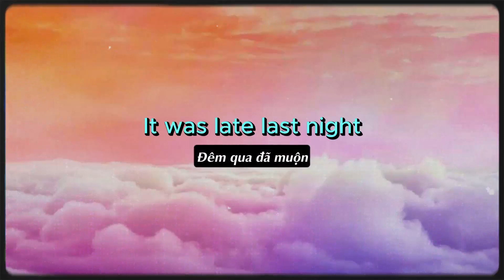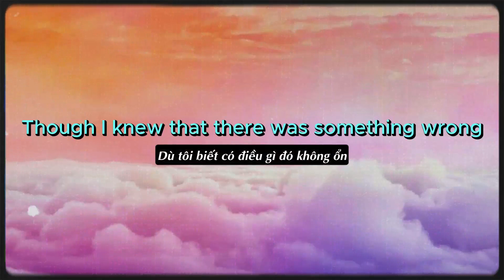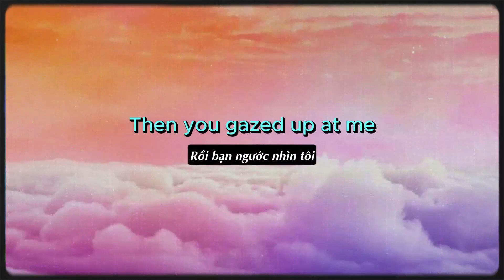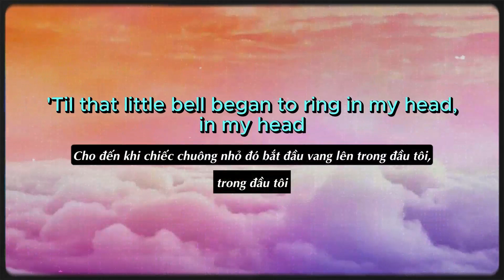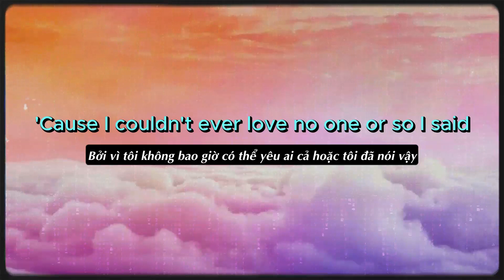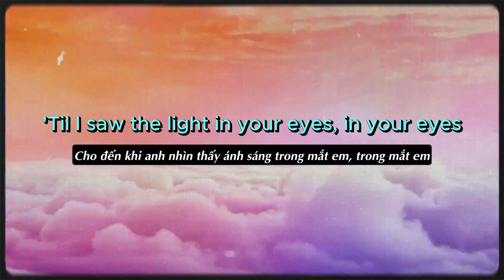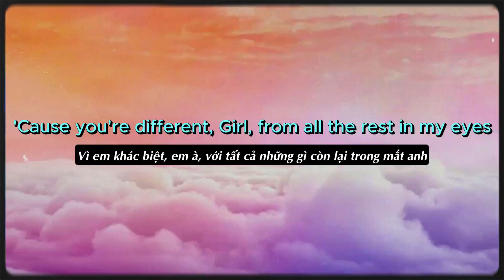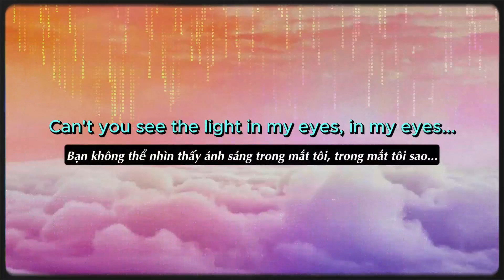Josh Turner - I Saw The Light (Lyrics)